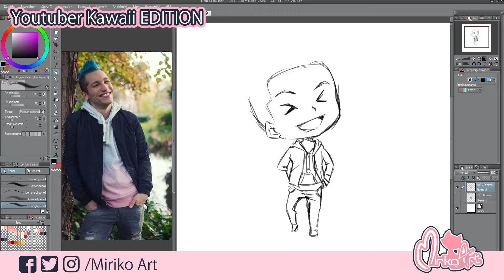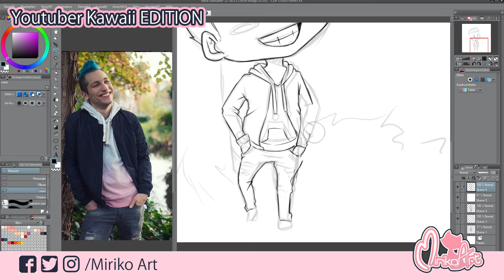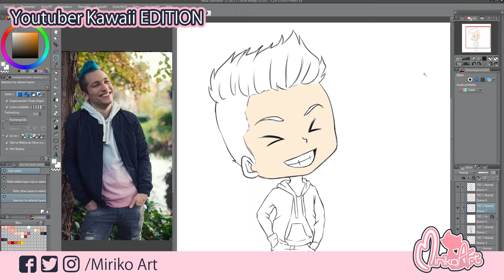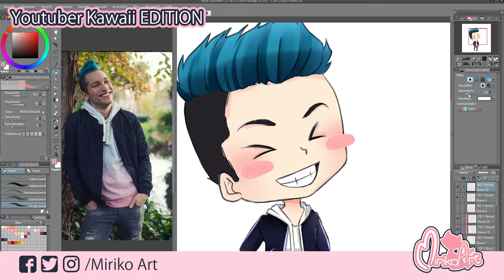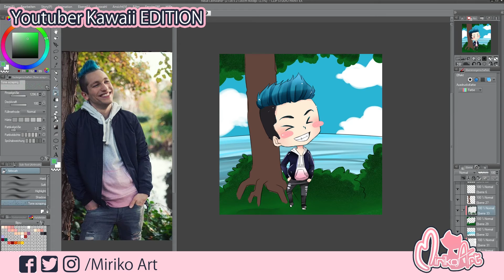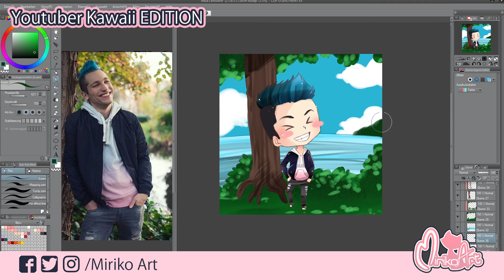Ich Zeichne Youtuber ✨ KAWAII ✨ Edition [Rezo] #1 - by Miriko Art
CSP Speedpaint by Miriko
Ich Zeichne Youtuber ✨ KAWAII ✨ Edition Rezo

Ein neues Format hier auf meinem Kanal welches spontan entstanden ist.
Das Speedpaint ist natürlich in dem Programm CLIP STUDIO PAINT entstanden.
Schön das Ihr euch das Video anschaut vielen Dank dafür^^
Ich hoffe es hat gefällt euch und ihr gebt mir einen Daumen nach HOCH! XD

ich hoffe das ist okay Rezo!

Programme: Clip Studio Paint, Adobe Premiere Pro, OpenBroadcaster Tool: Wacon Cintiq 13 HD

­­­­ Schriebt mir gern in die Kommentare wie ihr es findet und was ich besser machen könnte!